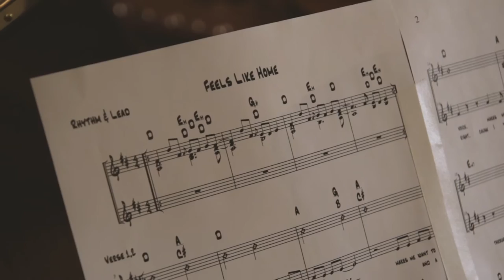Nathan East "Feels Like Home" Teaser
An exclusive behind-the-scenes peek at Nathan East’s new single "Feels Like Home" (feat. Yolanda Adams) from the upcoming album, 'Reverence'!